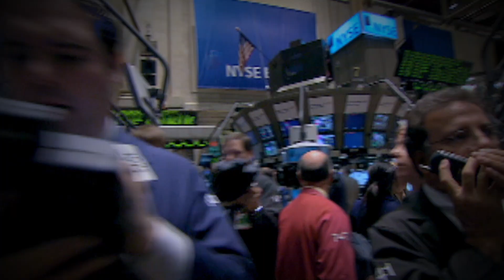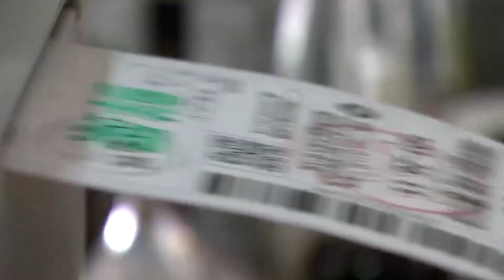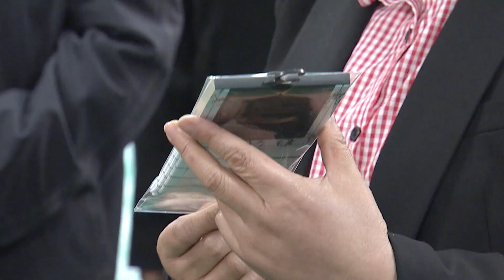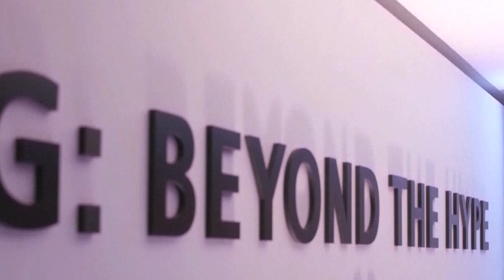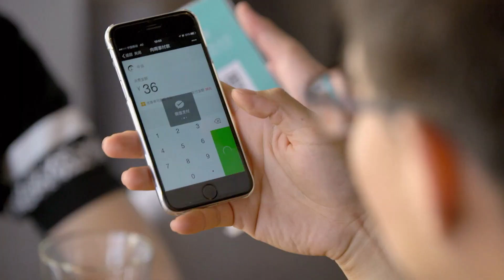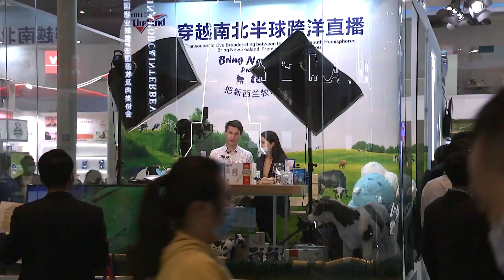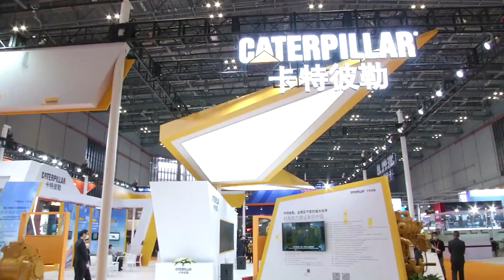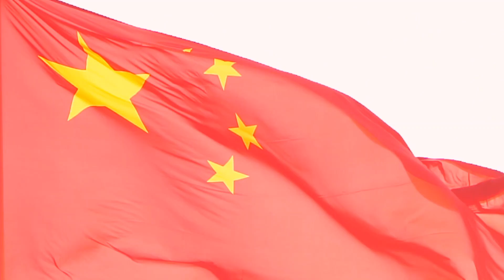纪录片《非凡的领航》（下集）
2021年1月1日，中央广播电视总台推出特别节目《非凡的领航》，全景展现以习近平同志为核心的党中央，在非凡之年引领“中国号”巨轮，乘风破浪、坚毅前行。